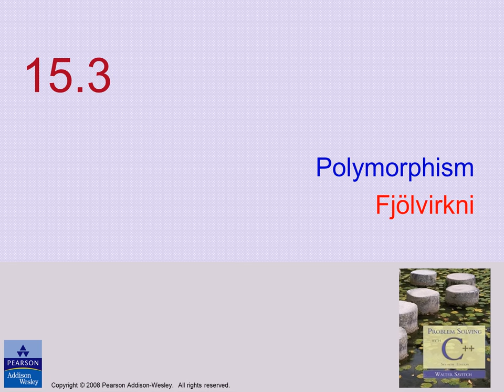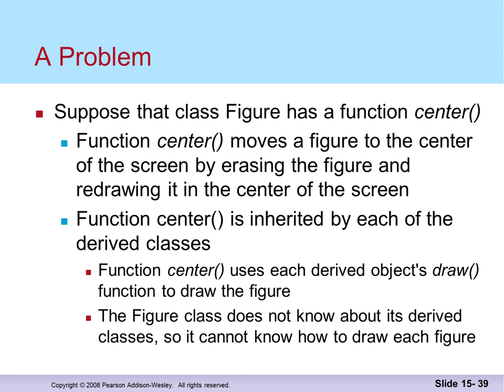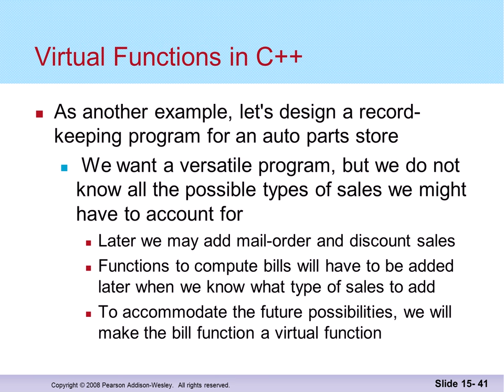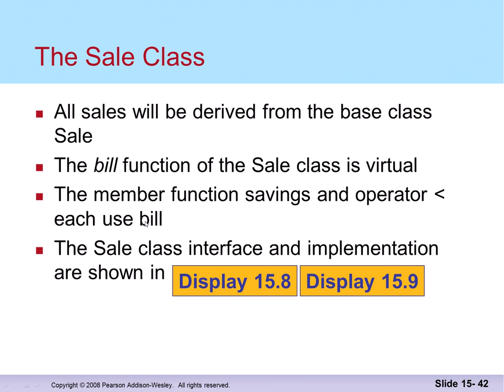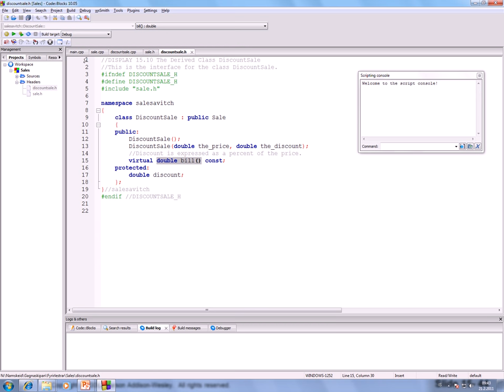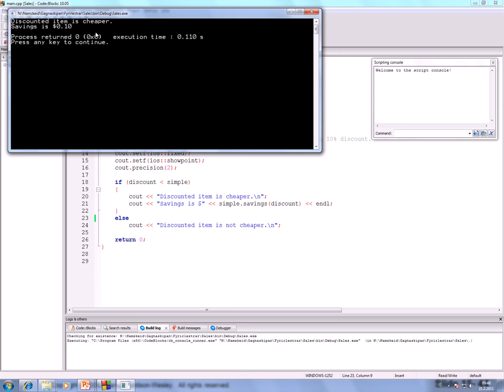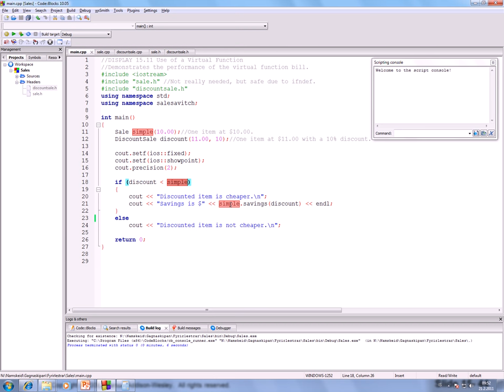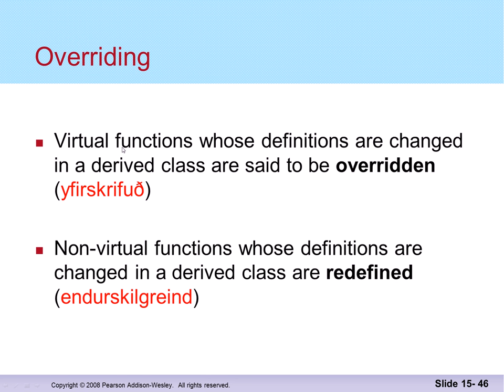Gagnaskipan 2016: Fjölvirkni